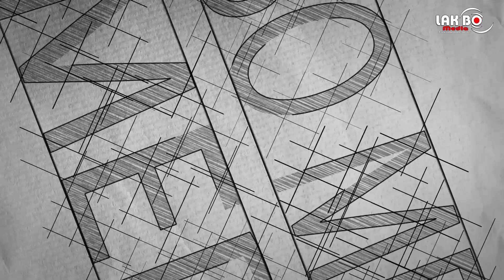MAL MAL GAUMA ADAN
Little kids pre school - dobawela, matale 2022  annual concert
Videography by - Lak Bo Media
No: 118, dharmapala mawatha, matale. Sri lanka
Tp:- 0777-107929 / 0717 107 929